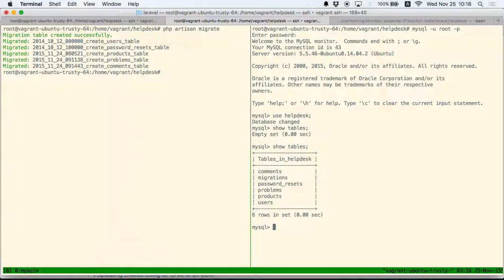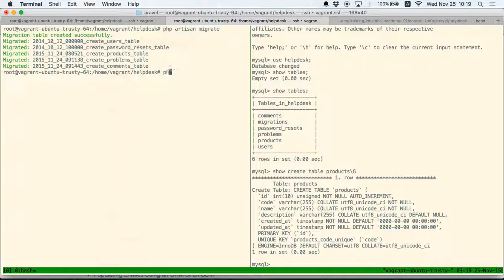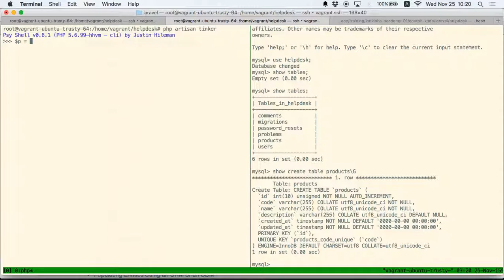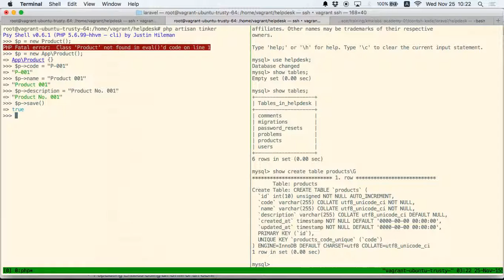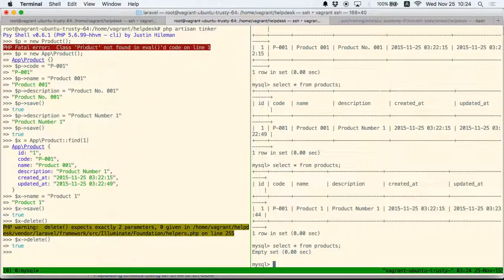05. Laravel Simple Model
Membuat mapping ke database dengan Eloquent ORM